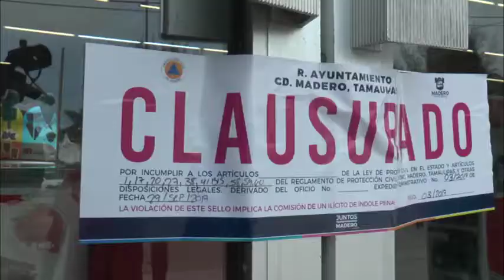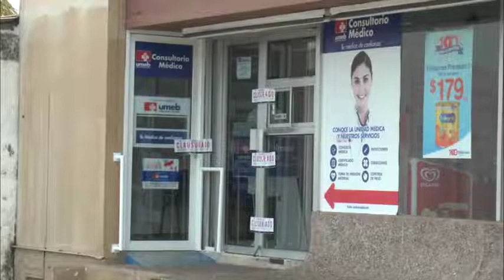Clausura de locales a un costado de plaza Jalisco.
La contraloría municipal de Madero, tiene en proceso la investigación del ciudadano al cual Protección Civil clausuró varios locales a un costado de la plaza Jalisco.